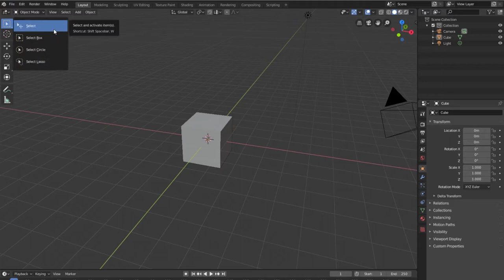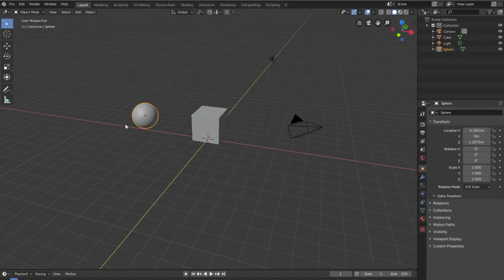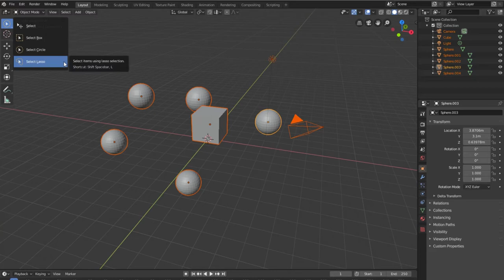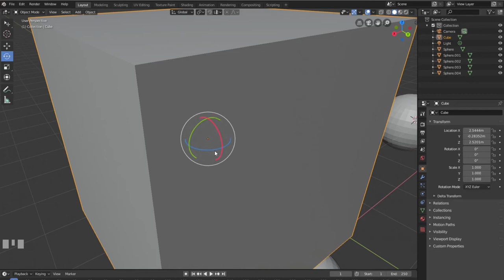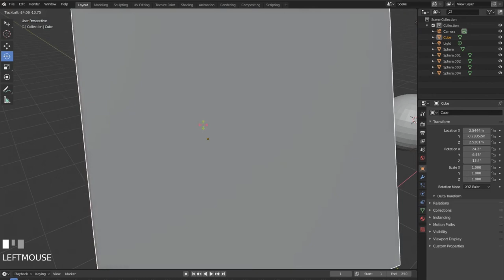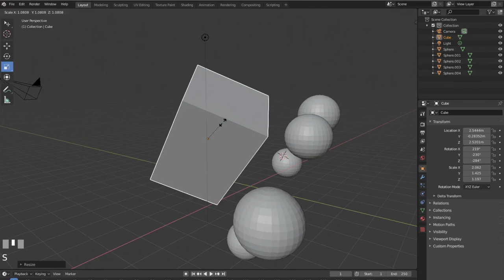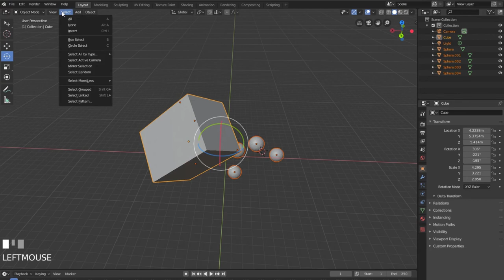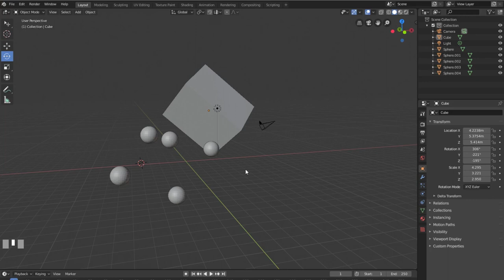Select & Transform - Blender 2.80 Fundamentals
33 most creative animal logo designs 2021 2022/23 animation job colour design Designers in 2021 design trends now design trends of 2021 earn entrepreneurship Graphic graphic design graphic designer Graphic Design Company Graphics graphic design trends 2021 innovation interior design trends 2021 interior design trends 2022 leadership development. Logo logo design marketing MobiKwik_Upasana_Taku money NyKaa_Falguni_NayyarKar Prototyping SlideShare_Rashmi_Sinha sustainability Tools top trends 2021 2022 trend book trending design trends 2022 Twitter UI UI design UX UX/UI web design ZivameRicha Select & Transform - Blender 2.80 Fundamentals